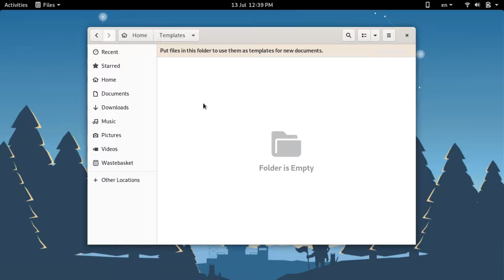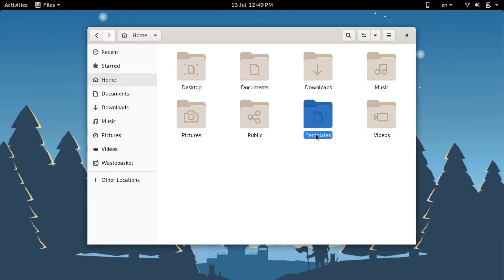[GNOME] Create new documents using right click menu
How to create new documents using the right click menu.